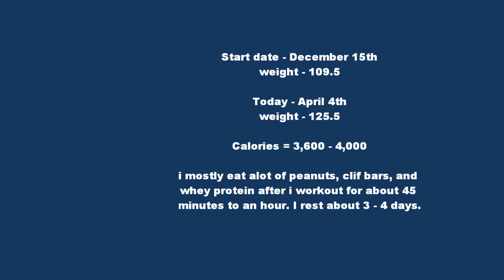Muscle/Weight gain #2 Progress with PICS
Song - Psycosocial Baby / Justin beiber vs. Slipknot

Heres my progression as of 3 1/2 months.

start weight - 109.5lbs
current weight -**spoiler**